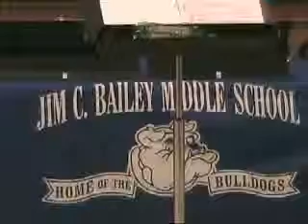Copy of Lauren School Band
My Granddaughter in a Band at School
Jock Jams are you ready for this